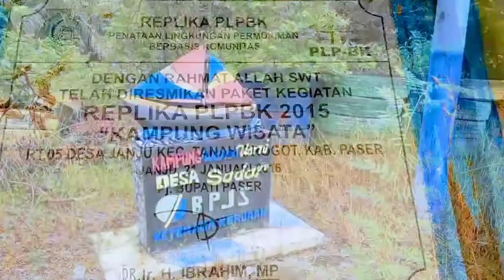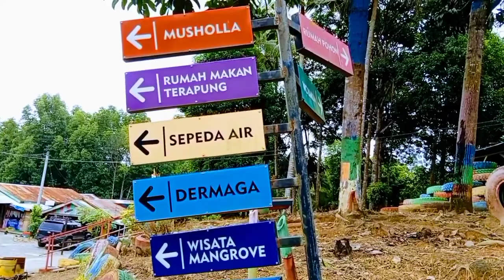Dermaga Kampung warna warni, Desa Janju, Paser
wisata paser kaltim